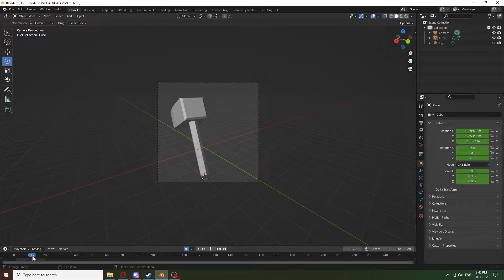Brik Brik - 3D Hammer Animation (for breaking crates)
I'm learning blender stuff :)